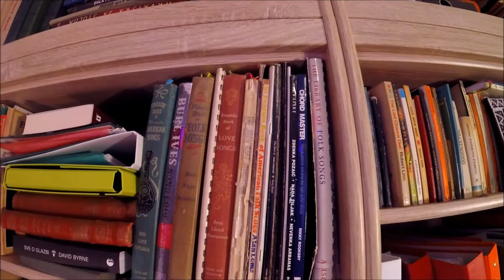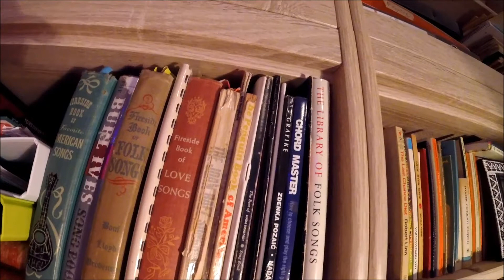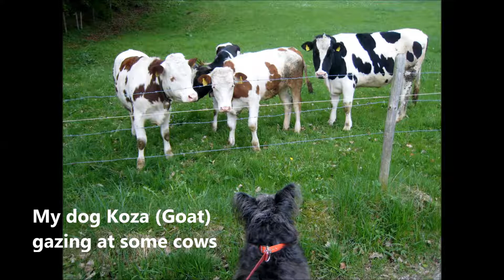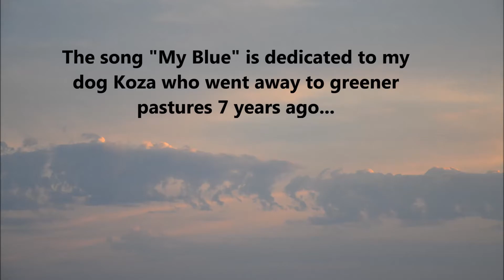Dunja's bla-blas & la-las 001 - Dedicated to...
Telling You a Song / Singing you a Tale / Bla-bla-bla & La-la-la
I am Dunja Knebl, folk singer, singer-songwriter, and on this channel I will be telling about songs, and singing tales, mostly traditional ones. I will be sharing with you not only my music, but also my opinions on many things I have encountered since beginning to sing in public, unusually late in life  - at 47.

I'm happy to say that I made this all by myself. I did listen to advice and I read a lot of helpful things I found on the Internet. Also, I followed some of the advice given by my good friends Vanesa, Ivan, Bojan and Tomo. Everything else (video, editing, recording, lighting and, of course, singing and content planning) is based on the  DIY principle. I am putting stress on this because, among other things, I would like to show that age does not have to be an obstacle in doing things. The Internet is an incredible place and is not appreciated enough, but taken for granted. It can be the place for many wonderful things, and there is never enough music because MUSIC IS MAGIC.

The drawing was made by my friend Bojan Slevec.
Old Blue : traditional American folk song

I will try to improve my videos in future by learning more about technicalities.
My video was shot with a GoPro HERO5  Session camera, and no additional microphones were used to record the audio, except for the song and short Bla-bla-bla/La-la-la theme recorded with H4 Handy Recorder.